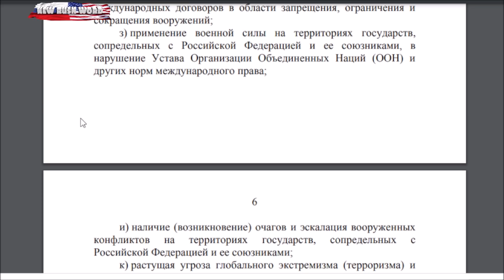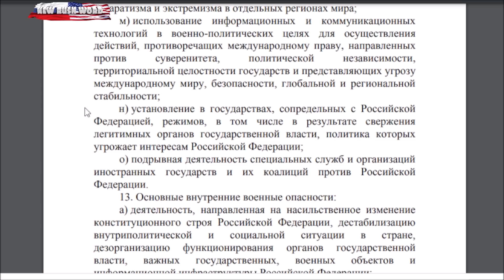Кремль готовит провокацию для начала третьей мировой?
На расширенном заседании коллегии Минобороны с участием Путина министр обороны РФ Сергей Шойгу заявил, что частные военные компании США, находящиеся в Донецкой области, готовят провокацию с химическими веществами на востоке Украины. При этом он сделал еще целый ряд многозначительных заявлений
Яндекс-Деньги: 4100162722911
Номер карты VISA: 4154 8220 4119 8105 или 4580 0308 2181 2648
Bitcoin: 18BNGaWpPBfYMD7ohcCAfHCXuY3Peq37x7
Ether: 0x730119e25E1670996c02BBd5507EfcC26ce38cB5